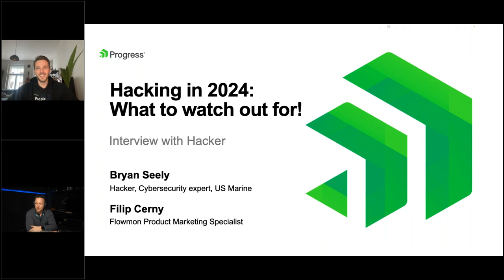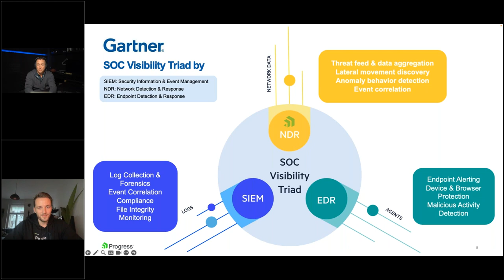Hacking in 2024: What to Watch Out For!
Watch Progress Software and renowned hacker Bryan Seely, to find out how to protect yourself from the latest cyber threats. Learn what vulnerabilities are being exploited and what emerging technologies pose a risk.